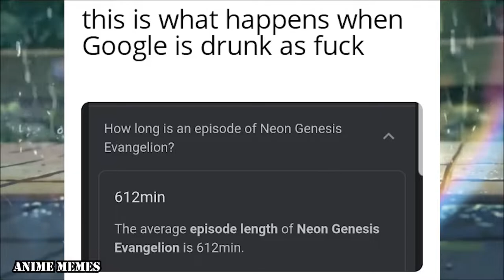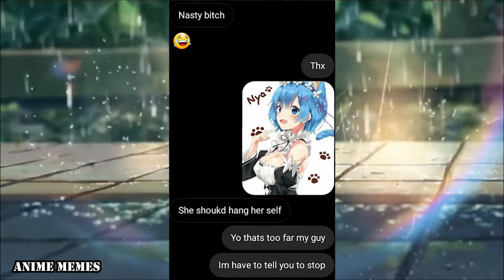ANIME MEME V22 ~ AQUA IS SAD